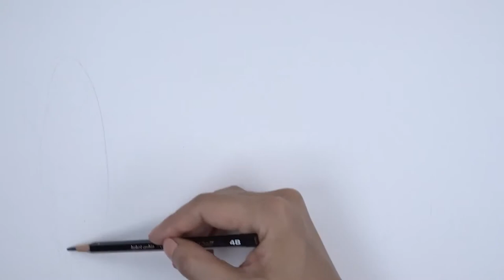Draw famous paintings 2-8 (Afghanistan version)